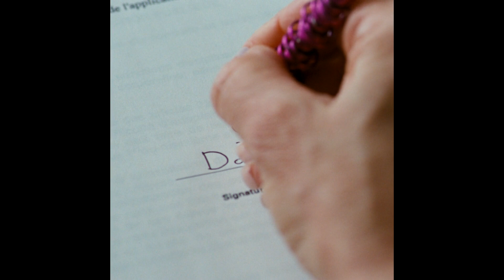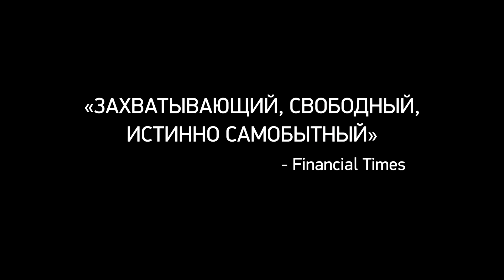"Мамочка". Фильм Ксавье Долана. Официальный трейлер. В кино с 13 ноября.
Награды:
- Приз жюри на Каннском фестивале-2014
- Выбор на Оскар-2015 от Канады

Режиссер Ксавье Долан, Канада, 2014, 16+.

Описание фильма:
Яркая и взбалмошная вдова Диана забирает из интерната сына-подростка и полна решимости начать новую жизнь. Со Стивом они бы жили душа в душу, но вспышки гнева импульсивного сына то и дело подрывают шаткое равновесие в семье. На подмогу приходит скромная заикающаяся соседка Кайла, и в доме на время воцаряется идиллия, но как долго это продлится?